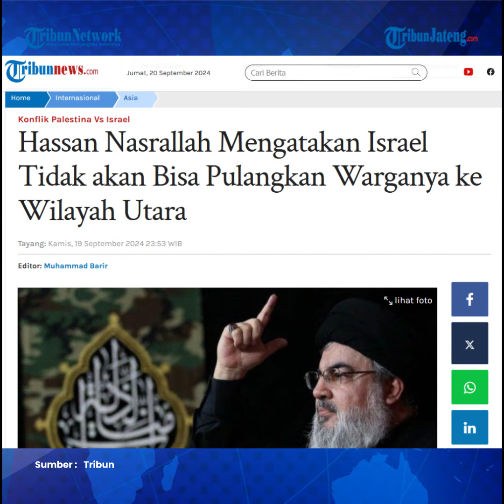Pemimpin Hizbullah Hassan Nasrallah Ancam Israel Tak Bisa Pulangkan Warganya ke Wilayah Utara